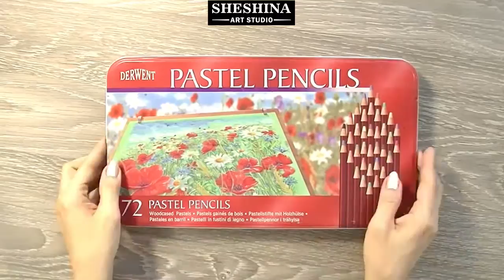How to draw a still life with soft pastels 🎨 Food Illustrations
🎨How to draw a mug of beer and snacks with soft pastels 🎨 How to draw Food Illustration | Speed Painting
📌 Materials:
* Soft pastels "MUNGYO" (Made in Korea)
* Pastel Pencils "Derwent" 72 colors
* Paper for pastels
* Paper Blending Stump

This video will show you how to draw, quickly and easily, step by step to achieve the realistic look of this mug of beer and snacks in a few minutes.

To see more of my work in my Instagram.

I hope you liked this video. Please share in the comments if you like.